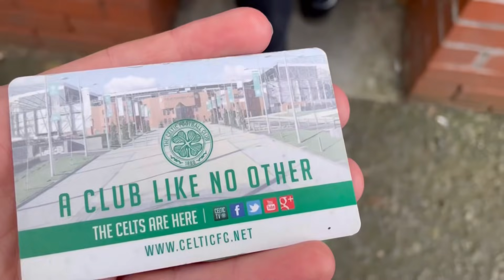CELTIC V ST JOHNSTONE (HIGHLIGHTS)